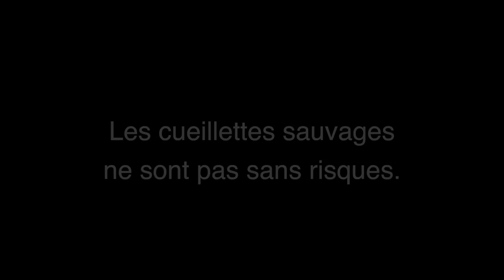DEFI : Cuisinons la Nature Sauvage !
Manger les plantes trouvées en pleine Nature et les cuisiner pour le dîner !
C'est ce que Hildegarde Laurence Talleux a réalisé (car elle avait oublié la bouffe de ce WE)